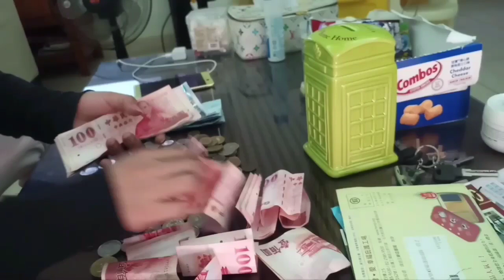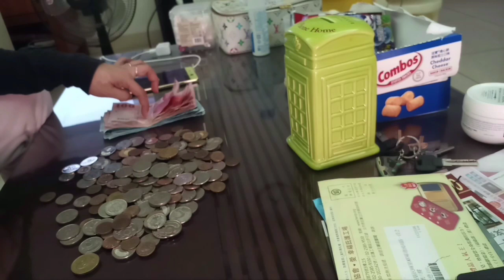Sari sari store upgrade katas ng Ipon at youtube sahod | Wishes and Dreams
Hello guys, Another inspirational video ang inihanda ko sa inyo. Habang my time pa mag ipon n tau. Hwag waldasin ang pinaghirapang pera sa mga dimo naman talaga kailangan sa buhay. Sa panahon ngaun, kelangan natin.magsinop at mag ipon para bukas.

Special shout out to my new members:

Wetlogers Level 1:
AnneVentyurs

EMIE CHANNEL

Wetlogers2 Level 2:
Jocelyn.Custodio

Lanih Paris